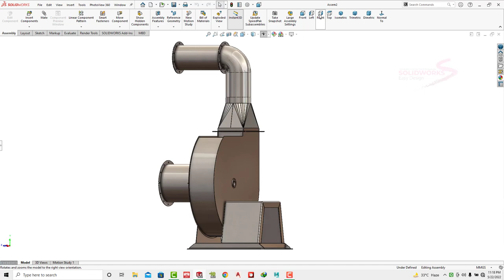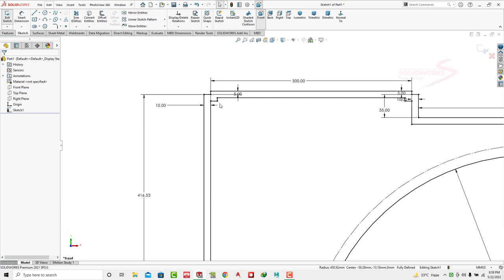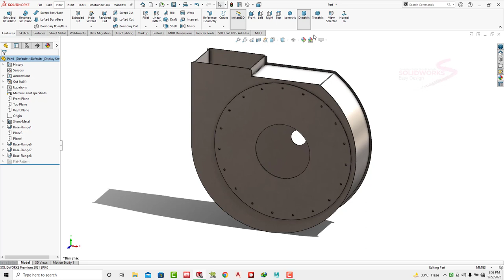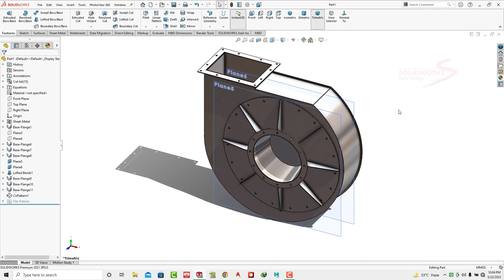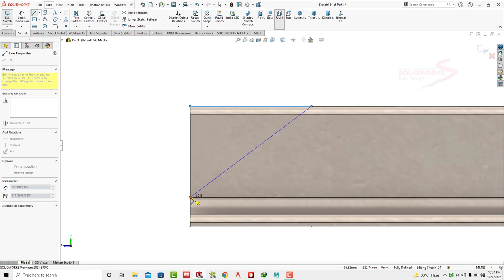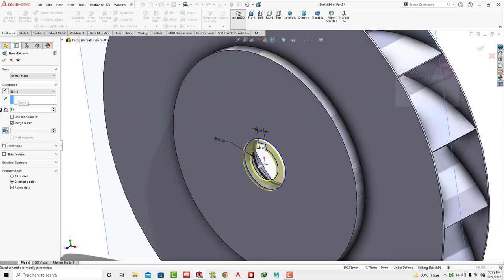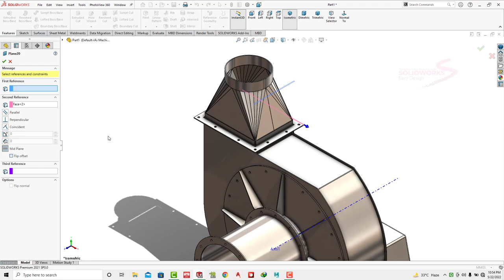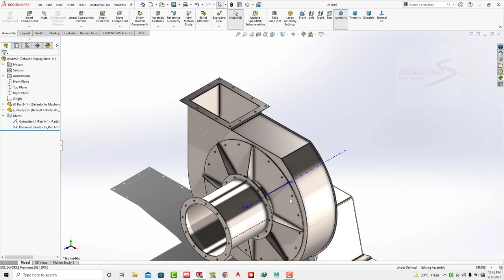Solidworks Tutorial # 225 Centrifugal Fan Blower 10HP in Sheet Metal By DA- Engineering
A centrifugal fan is a mechanical device for moving air or other gases in a direction at an angle to the incoming fluid. Centrifugal fans often contain a ducted housing to direct outgoing air in a specific direction or across a heat sink; such a fan is also called a blower, blower fan, or squirrel-cage fan (because it looks like a hamster wheel). Tiny ones used in computers are sometimes called biscuit blowers. These fans move air from the rotating inlet of the fan to an outlet. They are typically used in ducted applications to either draw air through ductwork/heat exchanger, or push air through similar. impellers.[1] Compared to standard axial fans, they can provide similar air movement from a smaller fan package, and overcome higher resistance in air streams.

- SolidWorks Features
- SolidWorks for Beginners
- SolidWorks Advanced
- SolidWorks Simulation
- Art & Design
- etc